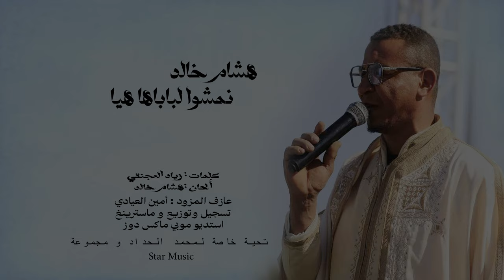هشام خالد ♫نمشوا لباباها هي ♫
كلمات
زياد العجنقي
ألحان
هشام خالد
توزيع و تسجيل و ماسترينغ
استديو موبي ماكس دوز